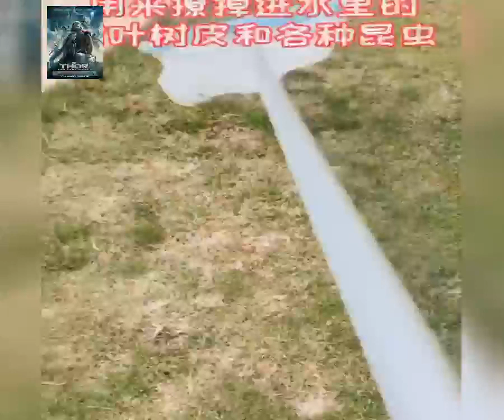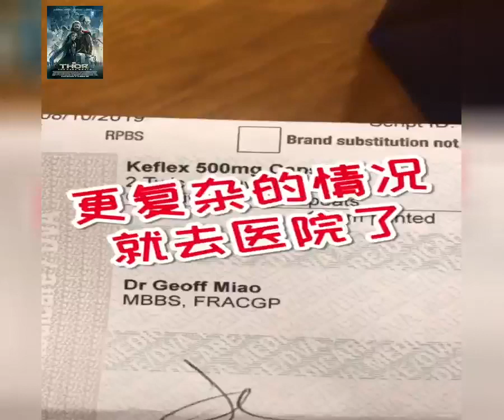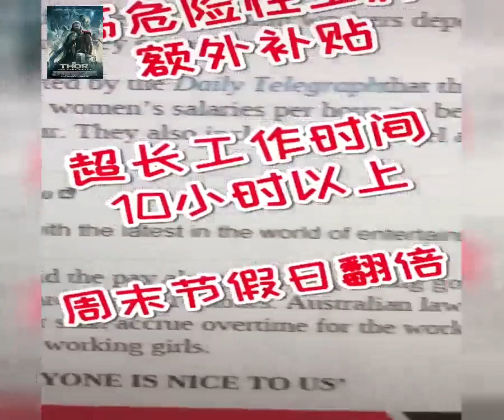準備開始上班了，先來看看其他國家的工作 ❤️ ❤️ ❤️ 網友的生活體驗：澳洲的幾種工作收入有多高？了解一下 清洗游泳池、幫忙收垃圾的服務員、醫生、舉...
+ Credit: 準備開始上班了，先來看看其他國家的工作 ❤️ ❤️ ❤️ 網友的生活體驗：澳洲的幾種工作收入有多高？了解一下 清洗游泳池、幫忙收垃圾的服務員、醫生、舉...